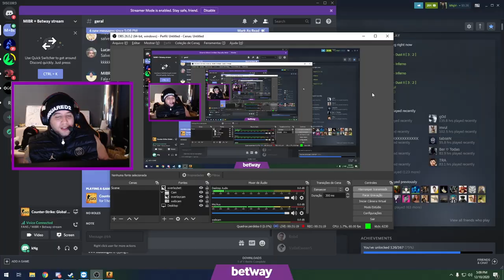NIKO TILTOU COM O VINI | KNG HUMILHOU O TRK NO X1 & LINDINHO GANHANDO CLUTCH MORTO!! (Cs:Go)